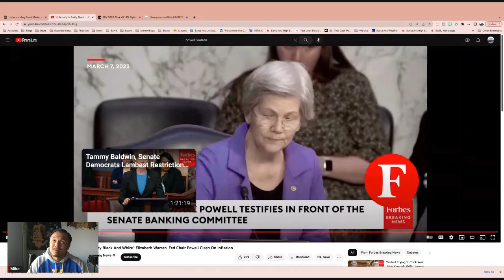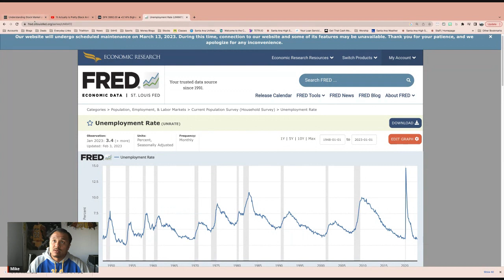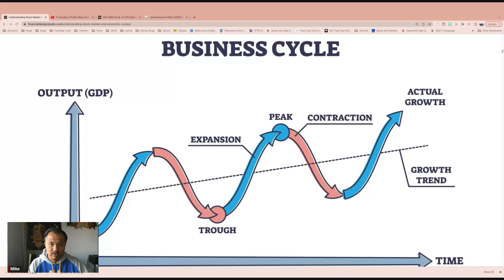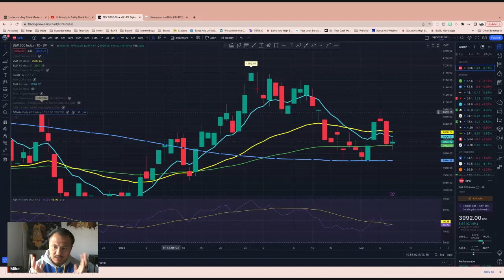Jerome Powell going rounds. Is he now the villain?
In this video Mike goes over Fed chair Jerome Powell's testimony in front of the Banking Committee and what that means in this macro environment.